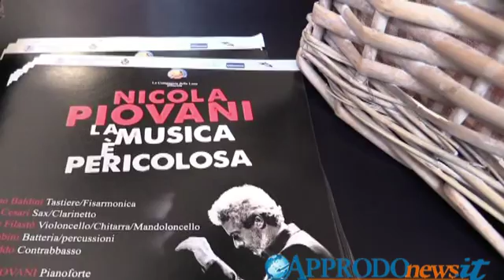Domani a Cittanova arriva Nicola Piovani